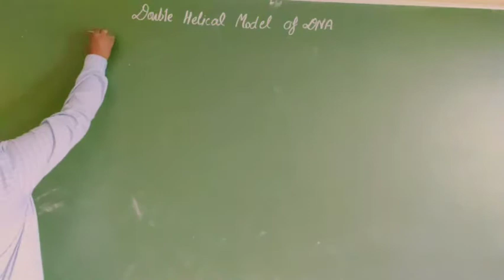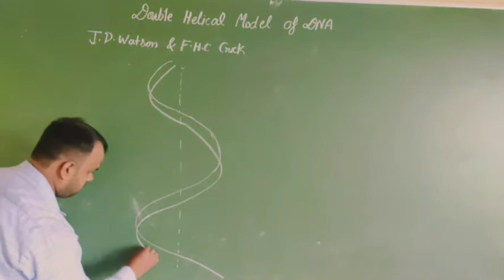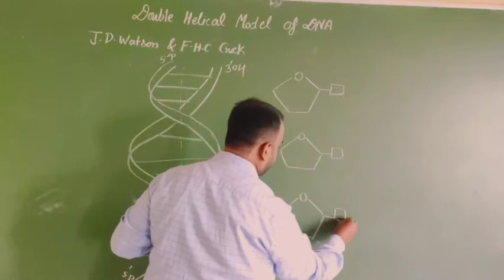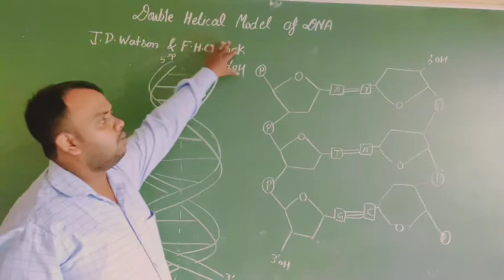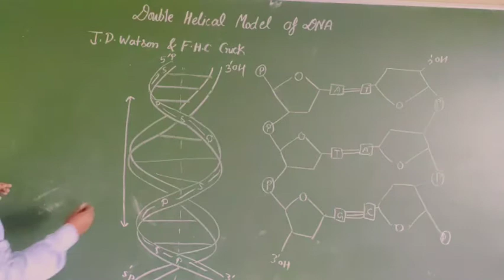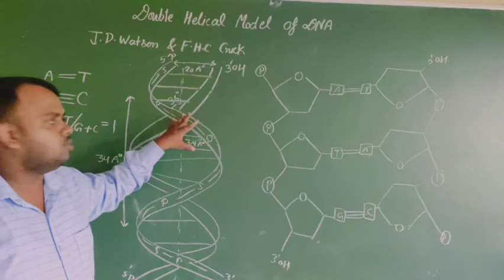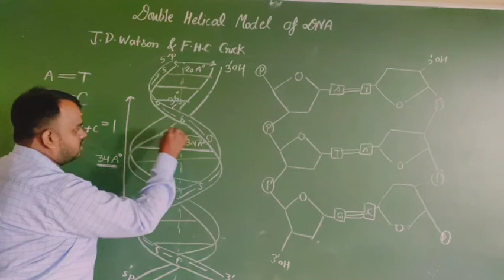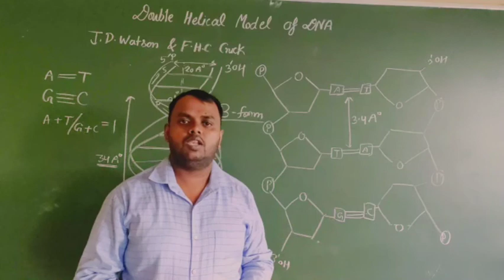Double helical structure of DNA